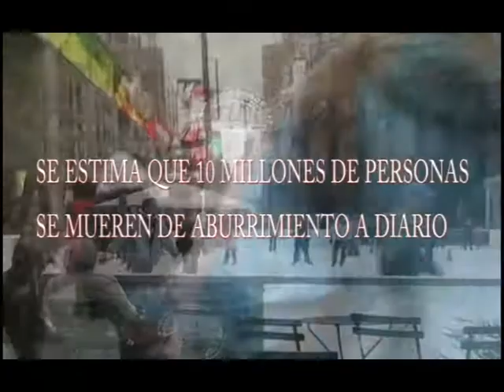inferno.avi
s

Three Bastards
Javier Chavanel: Javier Chavanel